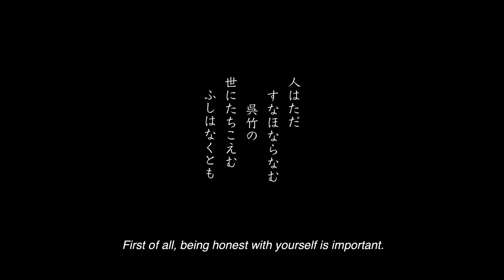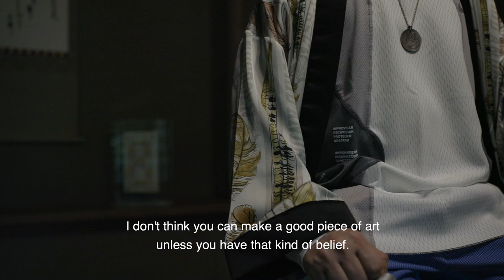Motoaki Higashizono for NIKE ISPA Presented by GR8 Filmed by Koji Ueda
Filmed and Edited by Koji Ueda
Translation: Tomoko Ogawa

Brand
NIKE ISPA

昭憲皇太后御歌
「人はただ　すなほならなむ　呉竹の世にたちこえむ　ふしはなくとも」

東園　基昭（ひがしぞの　もとあき）

Profile:
明治天皇の玄孫に当たる東園基昭は1975年東京生まれ。
東園基昭の祖父 東園基文は、1991年まで宮中の神事をつかさどる掌典長を従事。また、祖母 佐和子は、旧宮家の北白川宮成久王の第二王女で明治天皇の孫にあたる。
1994年学習院高等科卒業（幼稚園から高等科まで在籍）。1999年多摩美術大学　絵画科日本画専攻卒業。2001年同大学大学院美術研究科絵画専攻日本画領域修了。その後、国内外における個展等の発表を多数経て現在に至る。アートフェア東京には2009年より個展参加。
2020年東京大神宮の干支絵馬のデザインを担当。

Biography:
東園基昭は、自然界や現世界に存在している様々なものに、古典の卓越した紋様や美しい日本画材（岩絵具・箔・和紙など）の力を注ぐことによって、今までにない広がりが生まれると考えている。動物や楽器、ファブリック、文字や記号など「今」を感じるもののシルエットを「窓」に見立て、その中に能装束などに見られる紋様を独自の解釈で関連付けた風景が広がる煌びやかな日本画作品を作出している。
幼少期より趣味として観世流シテ方能楽師「橋岡 慈観（はしおか じかん）」の元で能楽を習ってきたことが、彼の作品に多大なる影響をもたらしている。能は室町時代から受け継がれてきた、繊細で深遠な世界を創造するパフォーマンスアートであり、舞台では、日本独特の美意識である「間」というリズム、「陰陽」という想像、四季折々の「彩り」が表現されている。同様に、彼の作品は、古来より日本人が大切にしてきた伝統の美意識を尊重しつつ、「現在」という個性を重ね合わせている。彼は、自然の中に点在する陰陽の美に自分の持っている「間」を重ね合わせたとき、心地よいリズムが生れると考え、現実と非現実のクロスオーバーを形にし、自然と人間の持つシンクロニシティ（意味ある偶然の一致）を求め、これら「出会い」から受ける「吉祥・瑞兆」を表現している。

Motoaki HIGASHIZONO

Profile:
Motoaki Higashizono, a great-great grandson of the Emperor Meiji was born in Tokyo on 1975.
Motoaki Higashizono's grandfather, Motofumi Higashizono, until 1991, He was a Grand Master of the Shouten-shoku (the Division of Rituals) is the inner-court organization apart from the Imperial Household Agency as the national government organization. It is responsible for the Ritual Ceremonies of the Imperial Family.
His grandmother, Sawako, was the second princess of Prince Naruhisa Kitashirakawa, The Kyū-Miyake ("former Miyake"), member of the Old Imperial Family, and the granddaughter of Emperor Meiji.
He then majored in Japanese painting at the Faculty of Art and Design. Tama Art University, and graduated in 1999. In 2001, he completed the graduate program with a master's degree in Japanese painting at the same university. After completing his education, he has presented his works at solo exhibitions in Japan and overseas. He has participated in Art Fair Tokyo, at which he held a solo exhibition.

Biography:
Motoaki Higashizono believes that by applying the power of classical masterful patterns and beautiful Japanese painting materials (mineral pigments, foils, Japanese paper, etc.) to the variety of things that exist in nature and in the present world, an unprecedented expanse can be created. The silhouettes of animals, musical instruments, fabrics, letters, symbols, and other things that give the impression of "now" are used as "windows" and the patterns found on Noh costumes and other objects are associated with them in his own unique way to create Japanese paintings.
He expresses his unique esthetic value in his works, having enjoyed Noh since his childhood. Noh is a performance art that creates a subtle and profound world, having been continuously passed down since the Muromachi era. In the stage art, vigorous images are exchanged between the performers and the audience. Similarly, Higashizono attracts viewers into his own world of beauty. Artworks by Higashizono respect the traditional sense of beauty that Japanese people have cherished since ancient times, while conveying a contemporary feeling. You will definitely be mesmerized by the exhibits that tell you about what his works are, even if you were not originally a fan.